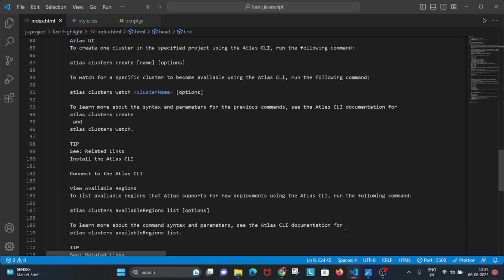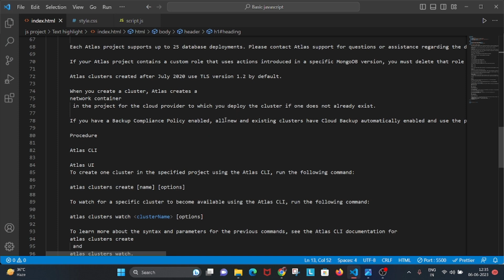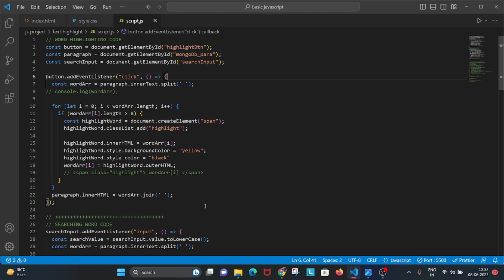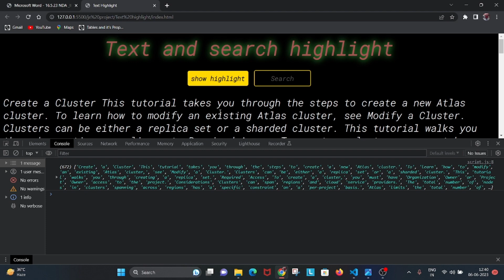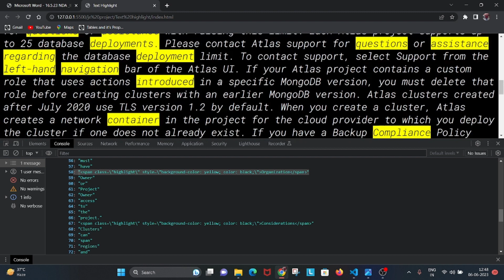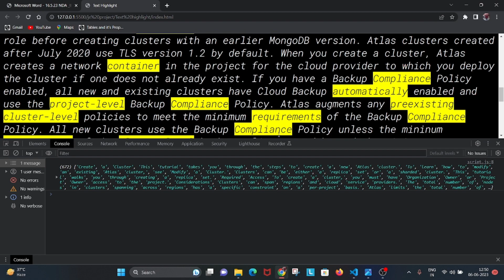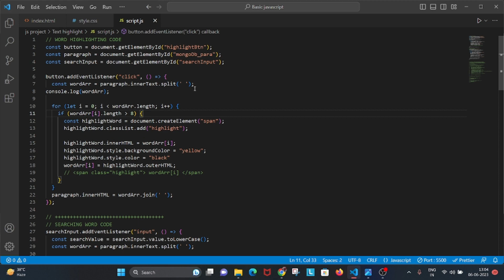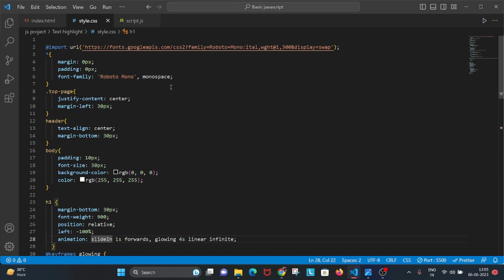Text and search highlightining || assignment question no.24 || using HTML CSS and JS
In this video we make a simple project of text and search highlight on  the basis of the condition the highlighting condition is letter should be grater than 8 in the word and in search if you type a letter of combinitation of letter i.e word then the matching word will be highlighted in the given paragraph.